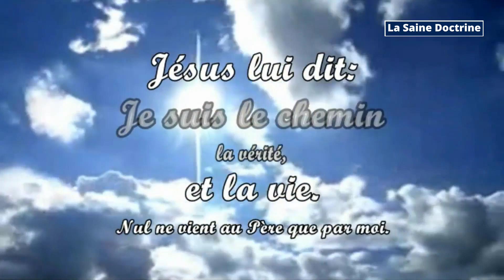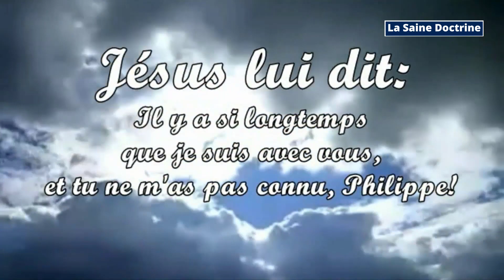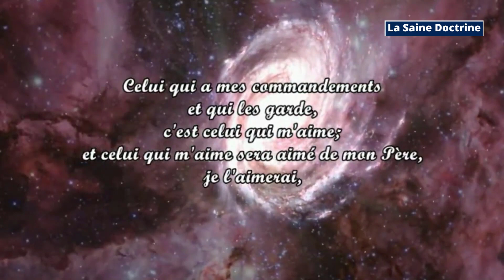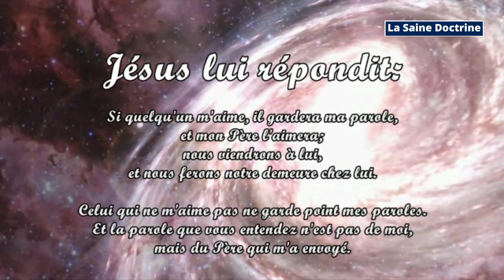JEAN 14: SI VOUS M'AIMEZ, GARDEZ MES COMMANDEMENTS